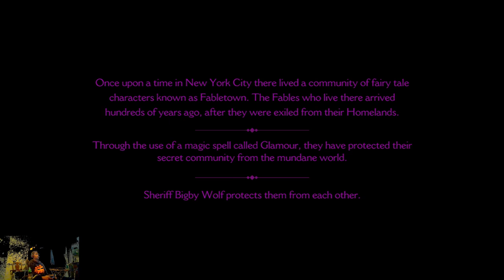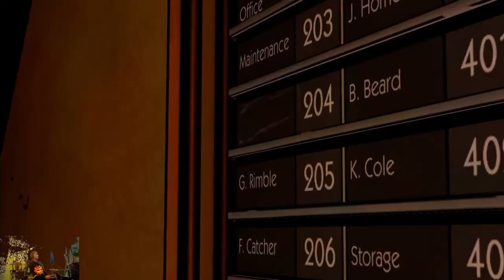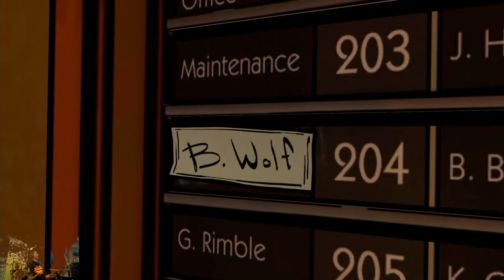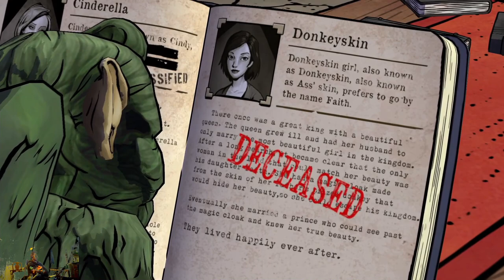The Wolf Among Us Episode 1